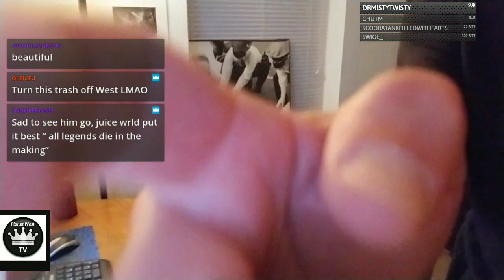Live Music Radio Stream